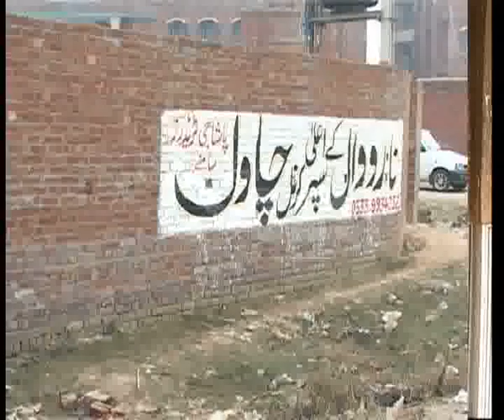DCO Noor Ul Amin Banned Charity Cattle Selling On Road Pkg City42